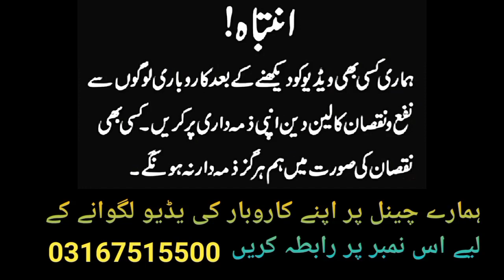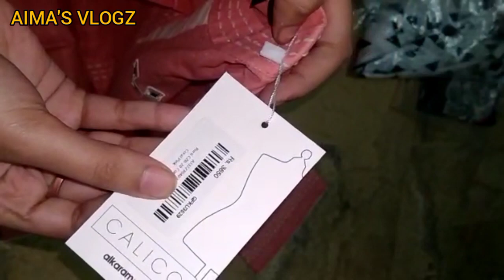Buy Original branded Alkaram suits Wholesale Price| UnStitched|Stitched|Wholesale Market in Pakistan